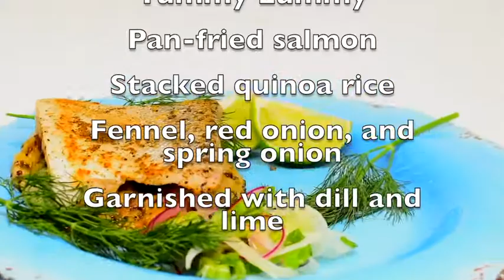Pan-fried salmon 🎣 on a stack of quinoa rice 🍚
Pan-fried salmon 🎣 on a stack of quinoa rice 🍚 The salmon was cooked in a hot fry-pan. The quinoa rice was cooked in a pressure cooker in vegetable stock.
Salmon, Rice, Quinoa, Fennel, Red onion, Spring onion